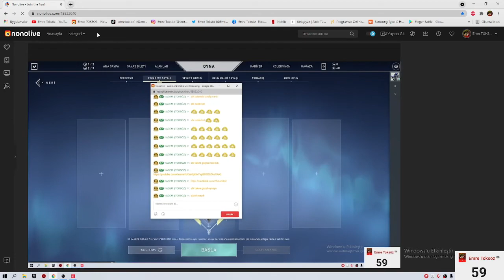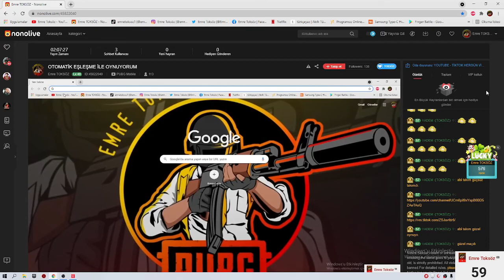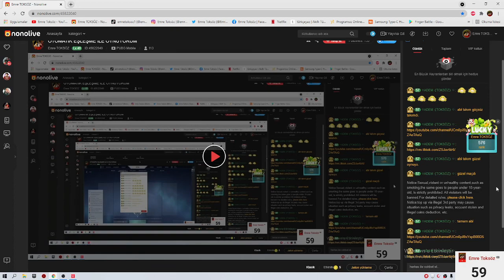CANLI YAYINDA NEFES KESEN REKABETÇİ MAÇI İYİ SEYİRLER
Arkadaşlar popülerlikte beni desteklemek isterseniz diye id mi de buraya bırakıyorum : 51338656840